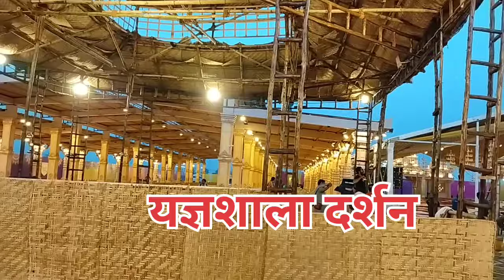लक्षचंडी महायज्ञय शाहाबाद गुमटी माता मंदिर कुरुक्षेत्र यज्ञ